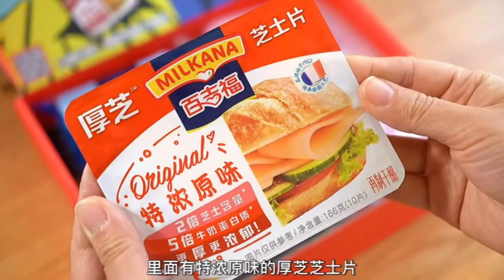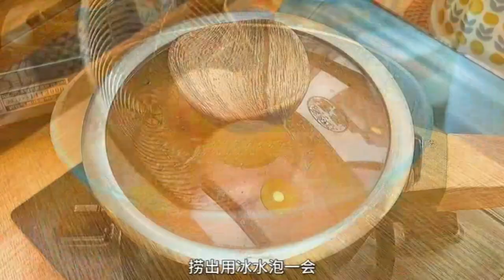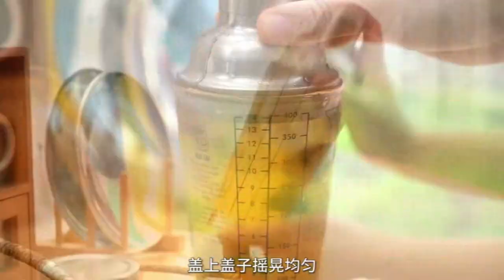Yogurt cake without a drop of oil super soft and delicious After refrigeration you can eat the taste